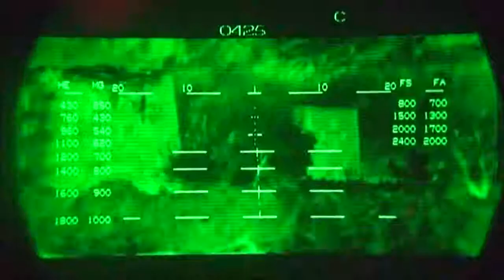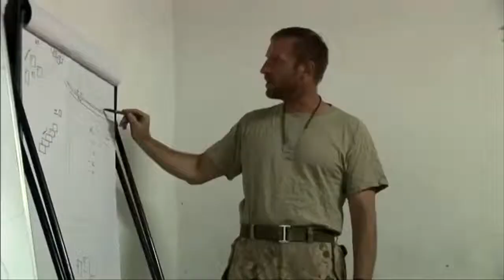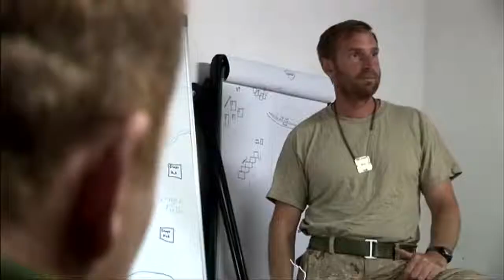War Documentary - Crazy Eights Platoon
Donate Crazy Eights is an intimate look at the life of the Canadian soldier at war in the dusty and dangerous region of southern Afghanistan. The Royal Canadian Regiment Charles Company Eight Platoon-The Crazy Eights-have suffered more than any platoon in the war, sustaining casualties in both Operation Medusa and a friendly fire attack over Labour Day weekend. A documentary crew spent a month in Afghanistan with The Crazy Eights, hunkered down in dust-filled trenches while the platoon struggles to rebuild a war-ravaged nation.

The Crazy Eights have suffered more than any other Canadian military unit in the war. Over Labour Day 2006 weekend, the platoon was in the thick of Operation Medusa, the biggest battle Canadians have been in since the Korean War. Then the next morning, the platoon was strafed by an American plane. An A10 Warthog literally gunned them down in friendly fire. There were only eight soldiers left standing. Henderson and cameramen Jerry Vienneau were with Eight Platoon while it was rebuilding at Spin Boldak near the Pakistan border and as it was patrolling the front lines of Panjwaii, “I wanted to experience the soldier’s everyday life,” says Gordon Henderson. “The Crazy Eights is not an analysis of the war. Its purpose is to give Canadians a sense of what our soldiers are going through.” So Henderson and Vienneau stayed with The Crazy Eights. “We ate with them, slept in the incredibly dusty trenches with them and hung out with them. When they went on patrol, we went with them.”At Spin Boldak, or Forward Operating Base Costall, veterans of September’s devastation were regrouping, resting and healing. Henderson and Vienneau were with The Crazy Eights as the platoon was being reconstituted and replacements were coming on. It was an extraordinarily intimate time to share with a platoon.Henderson remembers: “The guys were friendly but cautious at first, but when they saw us in Panjwaii, where most Canadians have been killed, they really welcomed us.”Much of film takes place in Panjwaii -- in convoys, on foot patrol and with the soldiers as they checked out suspicious intruders. There was one particularly tense night in Panjwaii when Taliban had been spotted nearby. “For the first time in my life,” Henderson says, “I was ordered to sleep with my boots on.”Henderson’s main memories: playing chess with Corporal Bellamy as he talked emotionally about Medusa ("No one can prepare you for that."), listening to Private Keegan urge the Maple Leafs on ("I could die and never see the Leafs win the Stanley Cup. Keep that on your conscience, boys.") And dust, dust, dust.The Crazy Eights stayed out in the Panjwaii dust for fifty-seven days straight. They returned to Canada in February.Producer, director and writer of “The Crazy Eights” is Gordon Henderson. Jerry Vienneau was behind the camera in Afghanistan and Geoff Matheson was editor of “The Crazy Eights”.

WarDocumentaries WarDocumentary 70s Gamer On Youtube,YT 70s Gamer